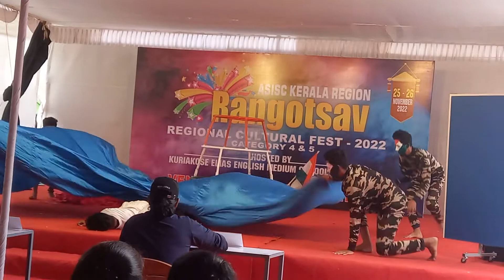CONTEMPORARY FUSION DANCE FOR BOYS | ASISC STATE KALOTHSAVAM 2022 @ MANNANAM